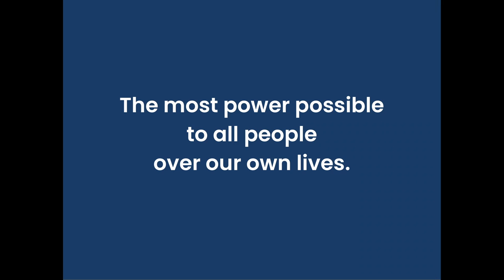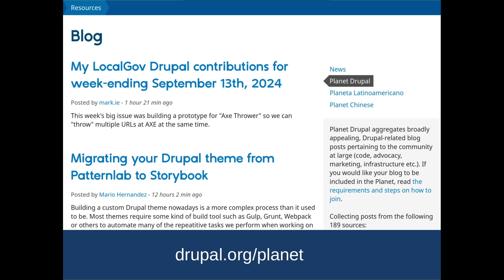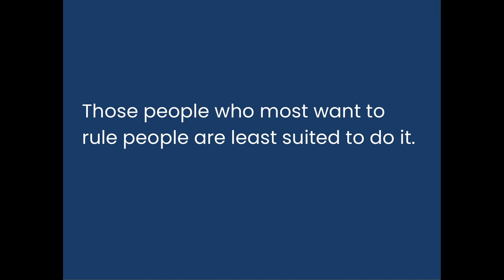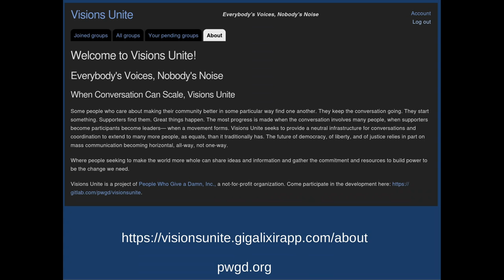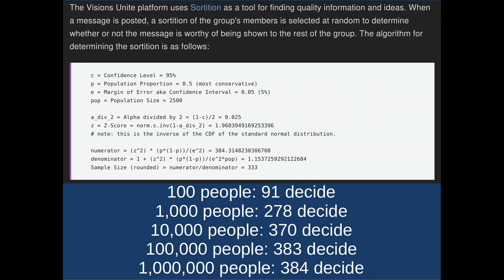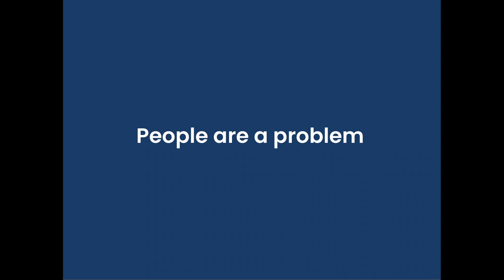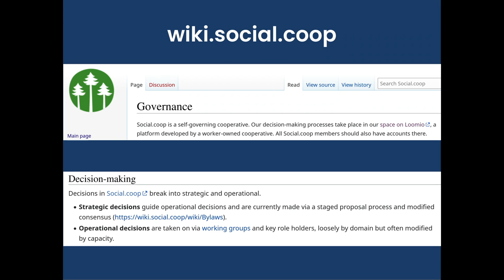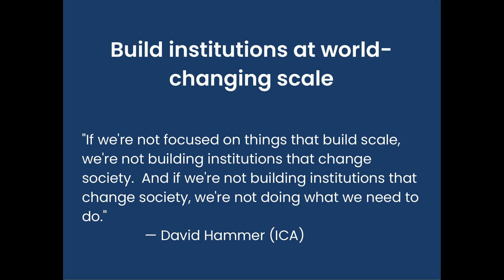Scaling Community Conversations and Decisions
How can a group of thousands of people talk about and decide anything?  How's this 'community' concept supposed to work at scale, even in theory?

Any Free/Libre Open Source Software project will have elements of do-ocracy (rule of those who do the work), but not all decisions should devolve to implementors.  A better ideal is that decisions should be made by the people who are most affected.

Particularly when a decision strongly impacts more than those who carry it out, we need better ways of making decisions that give everyone their say.  This starts by letting people by heard by everyone else.  Fortunately, we can scale conversations and decisions in a fair and truly democratic way.

Learn why meritocracy ("rule of those with merit") is a bogus and harmful concept.
Gain a passing familiarity with various ways decisions are or have been made in Drupal and other projects.
Add sociocracy and sortition to your vocabulary and understand how these esoteric concepts can help our community scale.
Get introduced to (and give feedback on) Visions Unite, non-Drupal free software for mass communication mediated by the participants.
The most important things we have to do need to be done together.  And our work together is most powerful when we make decisions about it together.

This session is for people working on developing large communities about Drupal, with Drupal, or otherwise— or existing in society.

Benjamin Melançon
Developer & Worker/Owner at Agaric Technology Collective